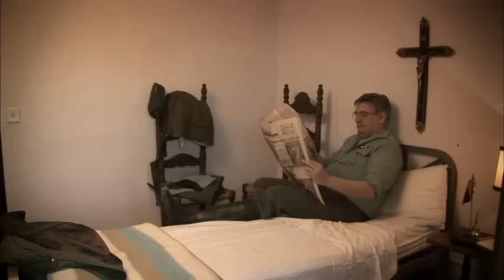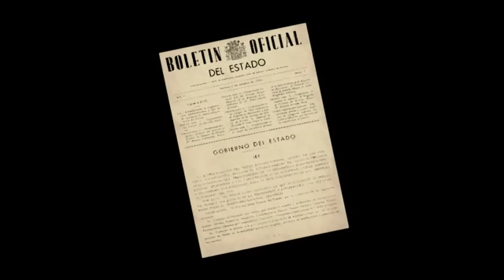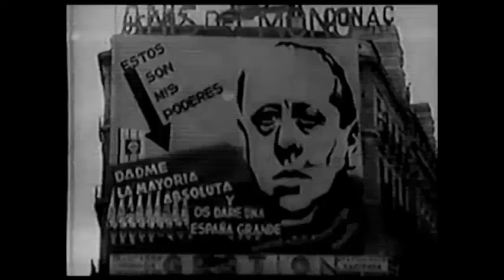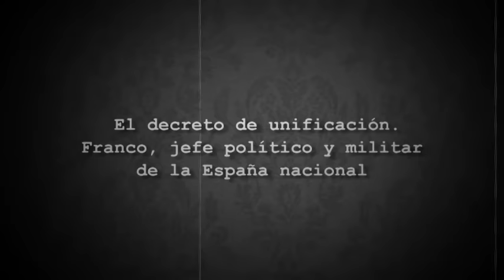Mitos al descubierto - Franco, jefe del Gobierno del Estado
Una serie de 13 capítulos que analiza la Guerra Civil con motivo del 75 aniversario de la contienda. El trabajo, elaborado por el Instituto de Estudios Históricos del CEU, cuenta con dirección y guión de los historiadores Alfonso Bullón de Mendoza y Luis Togores, e incluye gran cantidad de imágenes históricas, así como recreaciones fidedignas elaboradas con elementos de época.